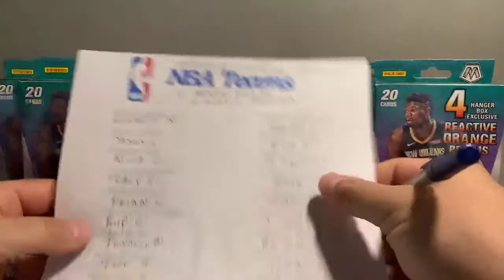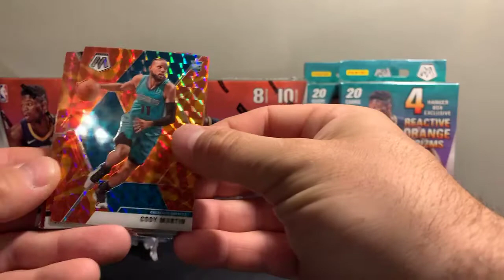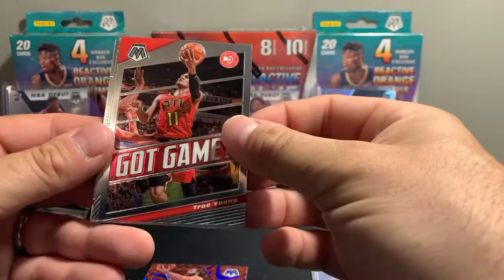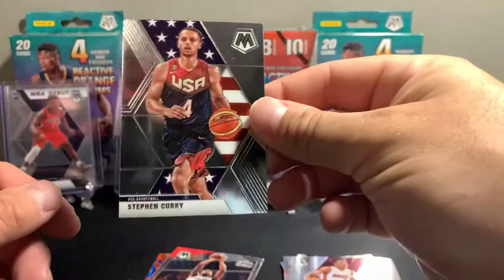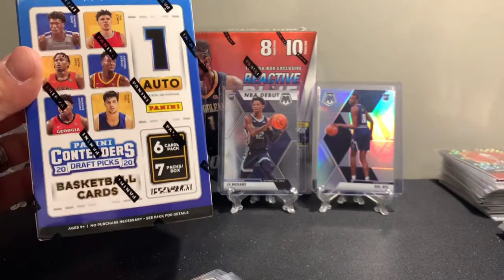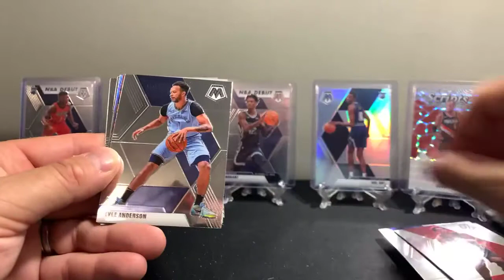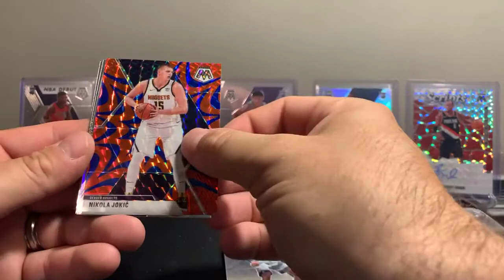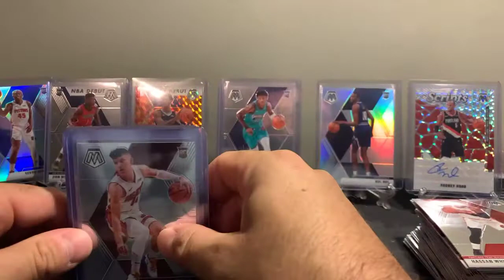NBA Mosaic eBay break November 28th 2020